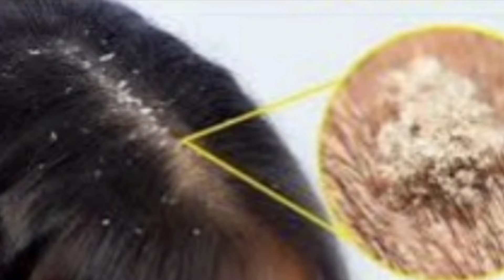Best Anti - Dandruff Kit ? Pilgrim Shampoo , Conditioner & Hair Mask Honest Review 😱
Pilgrim's Newly  launched an Anti-Dandruff range, featuring a Shampoo, Serum, Conditioner and Hair Mask
Our Australian Tea Tree Shampoo, priced at Rs. 395, offers a powerful and affordable solution for dandruff-free hair.
It is infused with Australian Tea Tree & Salicylic Acid and the best part is This shampoo is Clinically tested with up to 100% dandruff reduction & Reduces Visible Flakes in 1 Wash. It is Sulphate & Paraben Free.